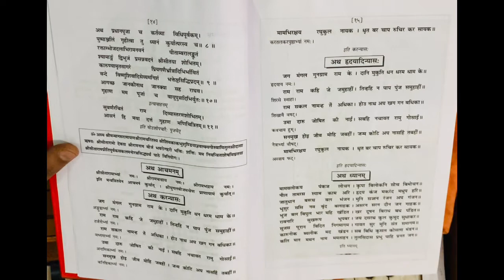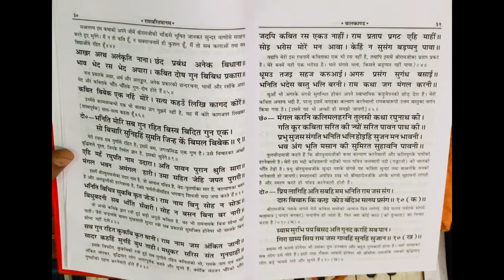Ramayan chaupayi - Baalkand Doha 6-10 | रामायण चौपाई - बालकाण्ड दोहा ६-१०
घर की दरिद्रता को दूर करने के लिए सुने .श्री रामचरितमानस की चौपाइयां..Shri Ramayan

रामायण चौपाई ll श्री रामचरितमानस की चौपाइयां Ramayan chaupaiyan # Prem prakash dubey .

रामायण चौपाई  llसंपूर्ण रामायण ll # Kumar vishu ll. Ram katha